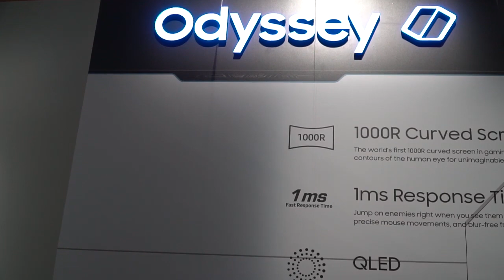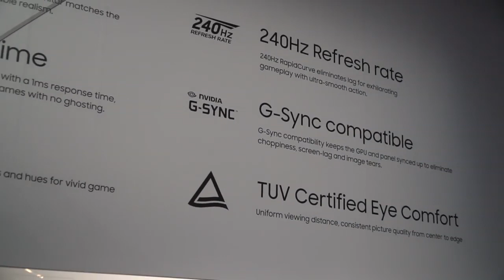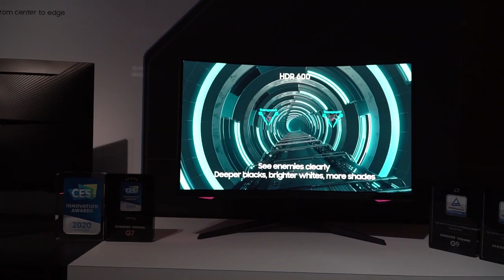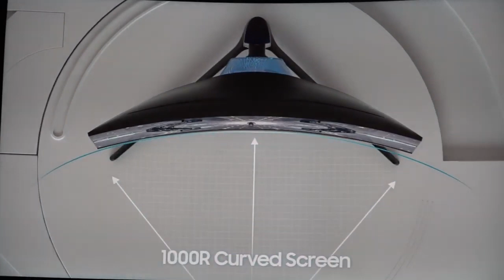Samsung Odyssey G9 hands on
Samsung Odyssey G9 hands o
Related contents :

Amazon DE
Amazon UK